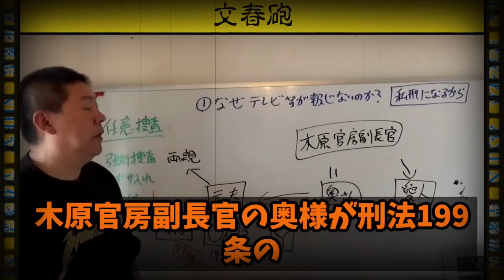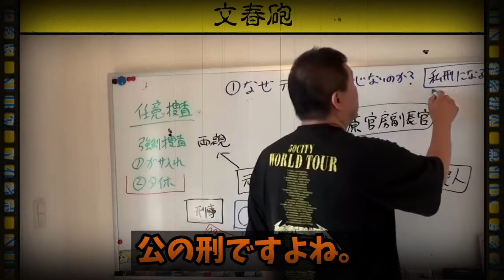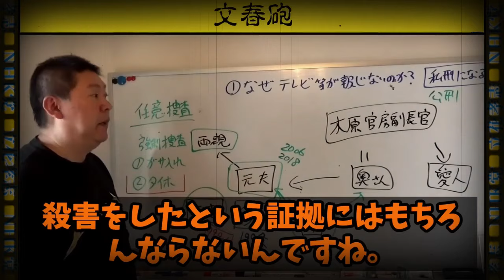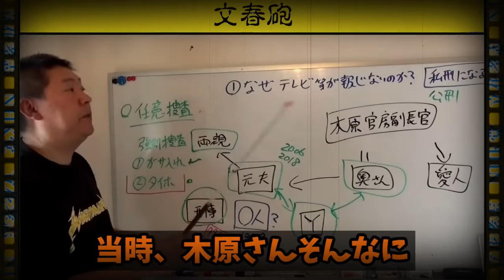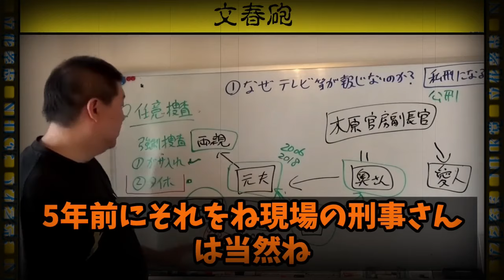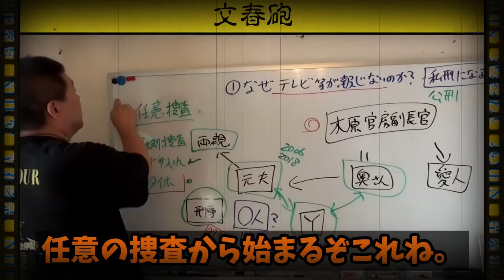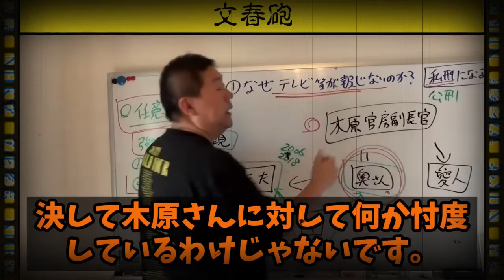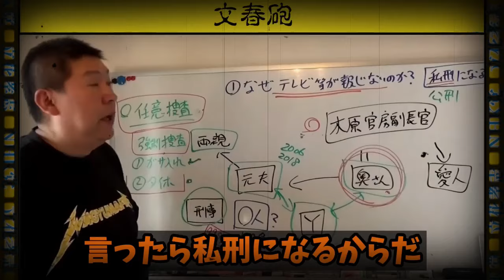【立花孝志】なぜテレビ等の報道機関が報じないのか･･･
◇ご挨拶
2倍速や無音の環境でも楽しめるように、
すべての発言にテロップを入れています。

※当チャンネルは、立花孝志氏・地方議会の切り抜きチャンネルです。
 政治・記者会見切り抜きチャンネル